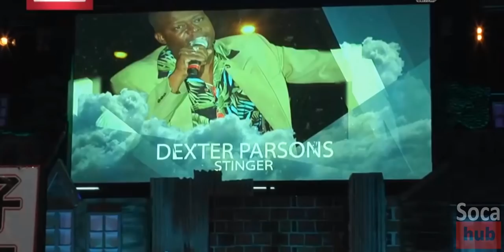The Stinger - Chinese Tuition - 2018 Calypso Monarch Finals - The Stinger Dimanche Gras Show 2018